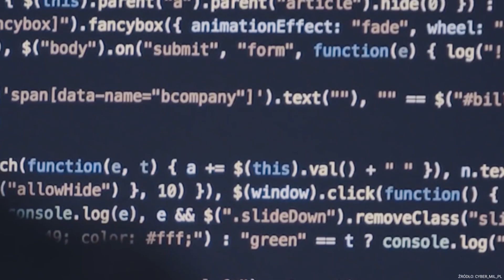Dziuba: musimy mieć miejsce, gdzie będziemy mogli ćwiczyć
Czym jest Cyberpoligon? Jest to wirtualny poligon, na którym będą mogli się szkolić żołnierze. "Jest to na tyle istotne, że budowane są wojska obrony cyberprzestrzeni i musimy mieć miejsce, gdzie będziemy ćwiczyć pełne spectrum naszych działań mając na uwadze realne środowisko" - wspomniał dyrektor ECSC w rozmowie z naszą redakcję. "Do tego potrzebna jest odpowiednia infrastruktura" - dodał.